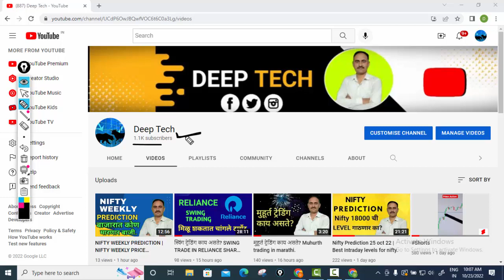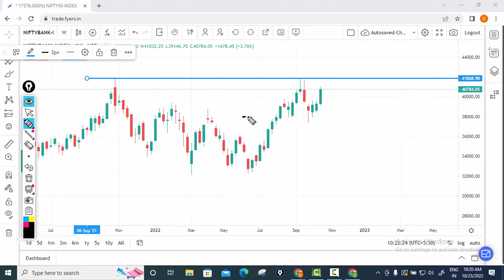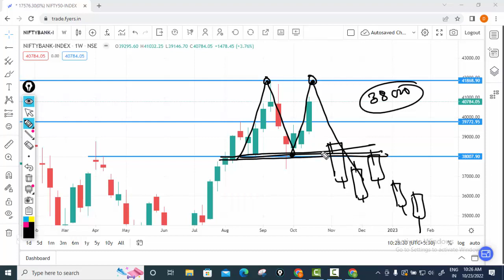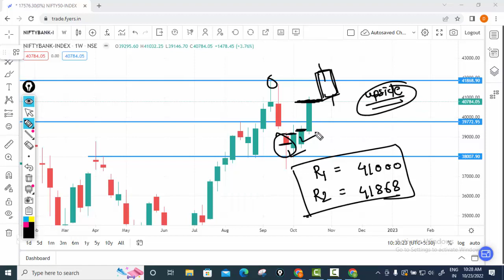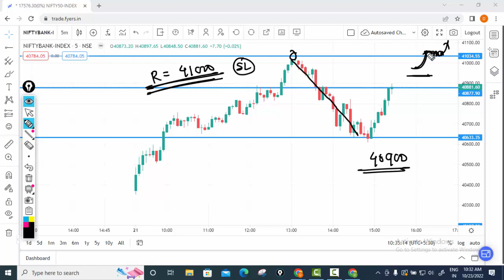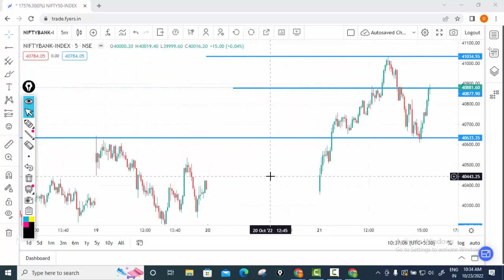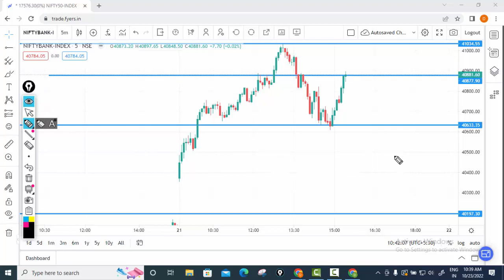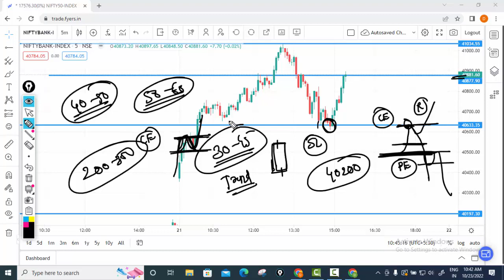BANK NIFTY WEEKLY ANALYSIS | BANK NIFTY BEST INTRADAY LEVELS.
BANK NIFTY WEEKLY ANALYSIS | BANK NIFTY BEST INTRADAY LEVELS. I cannot guarantee the accuracy of any information provided.

nifty
nifty fifty
nifty today